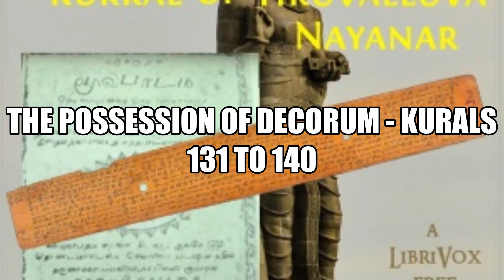The 'Sacred' Kurral of Tiruvalluva Nayanar Chapter 14 Full Audiobook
The 'Sacred' Kurral of Tiruvalluva-Nayanar

Thiruvalluvar
Translated by G. U. Pope (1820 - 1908)

Tirukkural (holy couplet) is believed to be written more than 2000 years ago by sage Thiruvalluvar.

This is a metric translation by Rev. G.U.Pope, who says, "In regard to the translation, I may venture to say that it is faithful, and that I have not read into the rendering a single idea or thought which there were not good grounds for supposing that the poet intended to convey. I thought it best to try to give a metrical translation. The Tamil scholar will see that I have tried to reproduce even the rhythm in many cases, but I could not retain the inimitable grace, condensation, and point of the original."

The Kural has influenced several luminaries including Leo Tolstoy, Mahatma Gandhi, and Albert Schweitzer.

The Kural is hailed for its lofty wisdom. It is said that the Kural contains all things and there is nothing that it does not contain.

This is apparent from the following list of chapter headings of this work (The chapter numbers are prefixed.)

VIRTUE

WEALTH

LOVE

109-Mental disturbance caused by the beauty of the princess, 110-Recognition of the signs (of mutual love), 111-Rejoicing in the embrace, 112-The praise of her beauty, 113-Declaration of love's special excellence, 114-The abandonment of reserve, 115-The announcement of the rumour, 116-Separation unendurable, 117-Complainings, 118-Eyes consumed with grief, 119-The pallid hue, 120-The solitary anguish, 121-Sad memories, 122-The visions of the night, 123-Lamentations at eventide, 124-Wasting away, 125-Soliloquy, 126-Reserve overcome, 127-Mutual desire, 128-The reading of the signs, 129-Desire for reunion, 130-Expostulation with oneself, 131-Pouting, 132-Feigned anger, 133-The pleasures of temporary variance.

You can pick a chapter heading of interest and listen to the audio for that chapter. For instance, if you are interested in the chapter "Feigned anger" (which is chapter 132), you can listen to the audio for chapter 132. Summary by Jothi.

Genre(s): Ancient

Language: Tamil